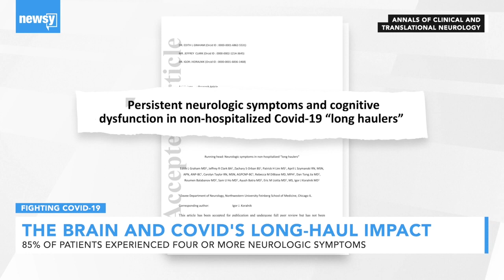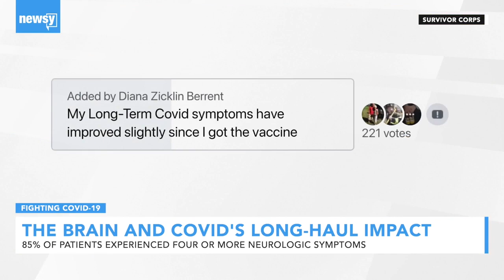Study: 85% Of COVID Long-Haulers Had 4 Or More Neurologic Symptoms